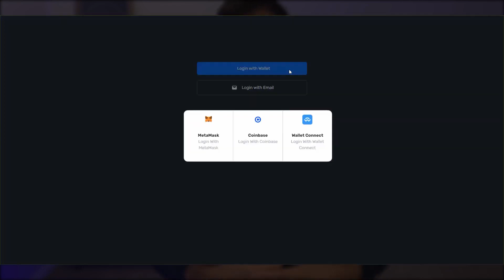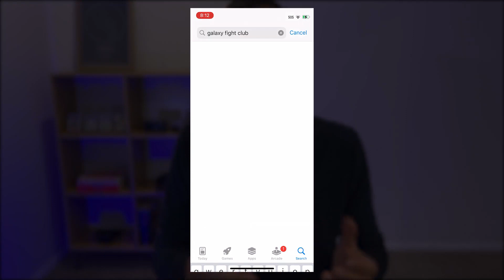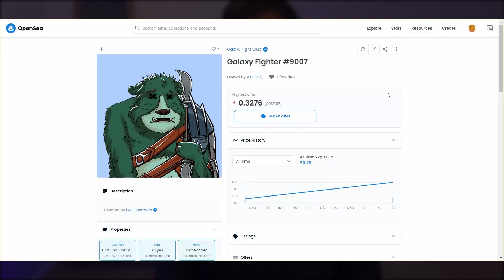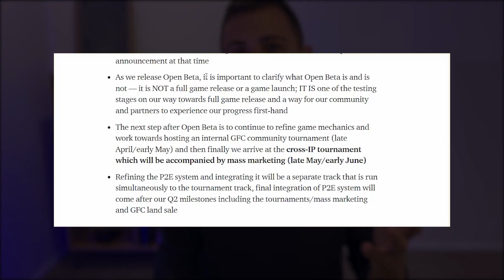PLAY AND EARN WITH GALAXY FIGHT CLUB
The Galaxy Fight Club (GFC) is a cross-brand, cross-platform PvP MOBA game where players can battle, win and earn ethereum & nfts.